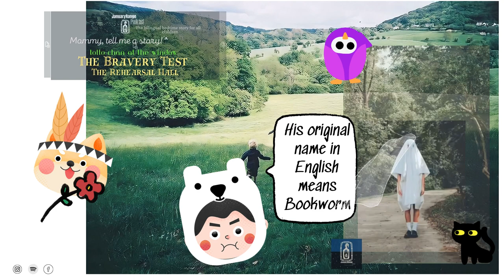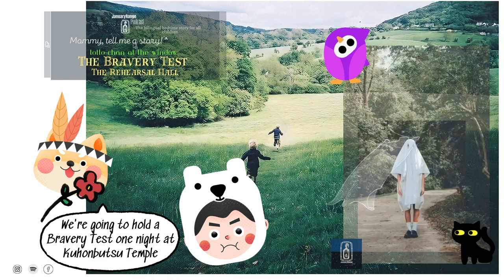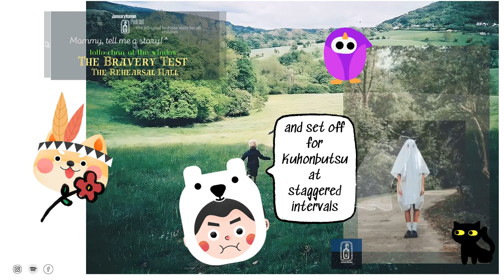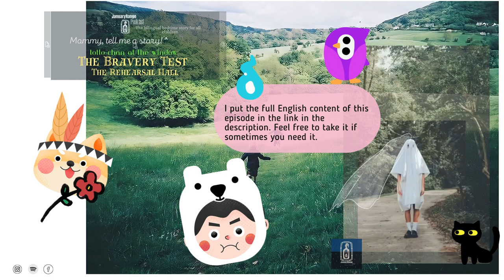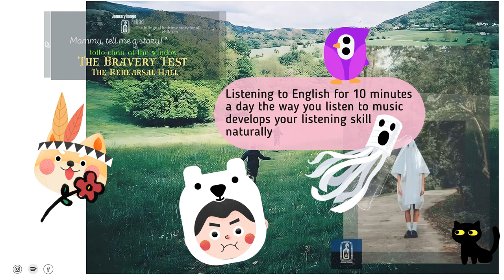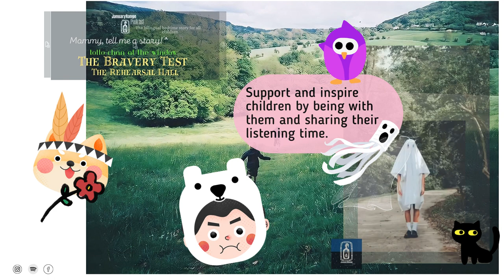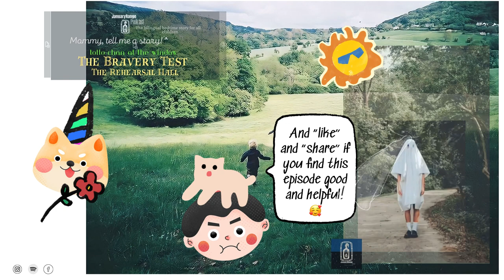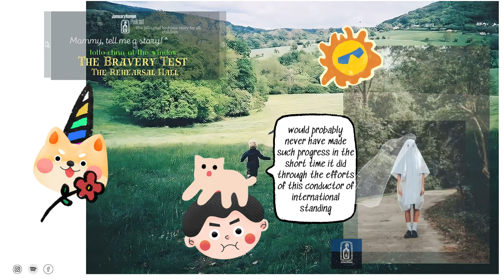Tottochan.22-23. The bravery test. the rehearsal hall| Januaryrange podcast K meoikechuyen book haul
Mommy, tell me a story! - A bedtime story project.
Story: Totto-chan at the window
Author: Kuroyanagi Tetsuko
Story teller: K

reading vlog Januaryrange bilingual storyJanuaryrange read with me